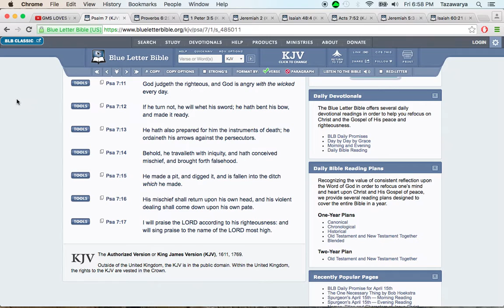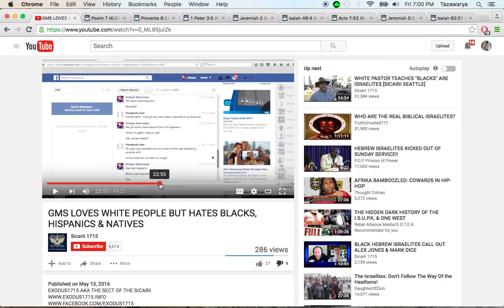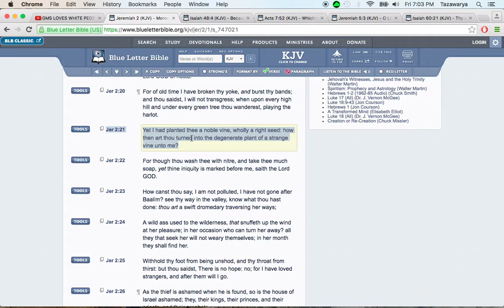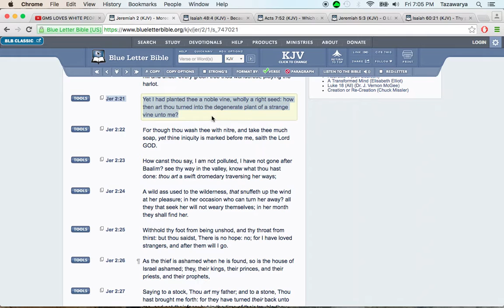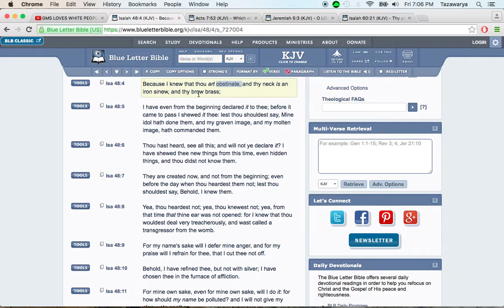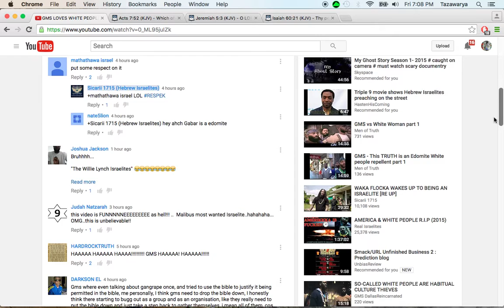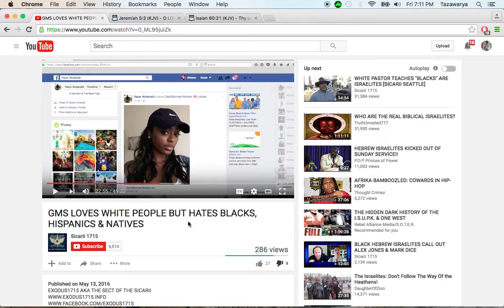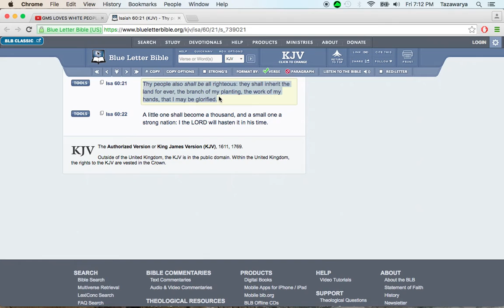Response: GMS LOVES WHITE PEOPLE BUT HATES BLACKS, HISPANICS & NATIVES